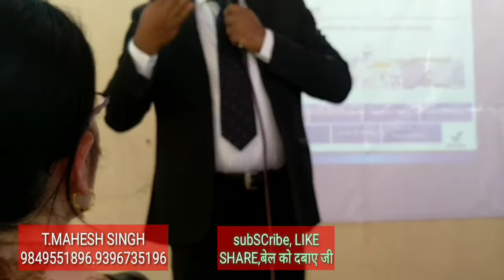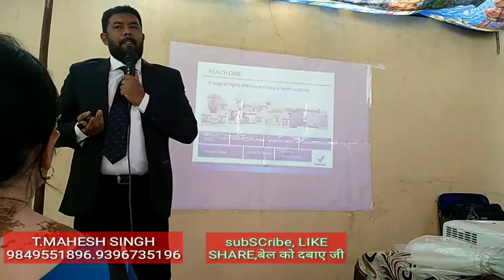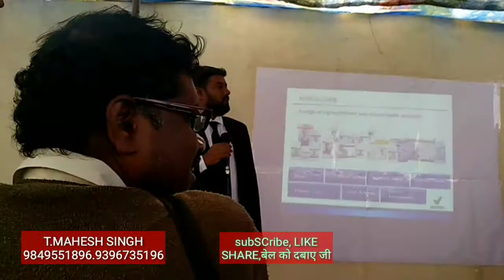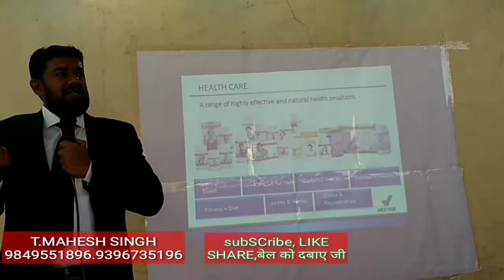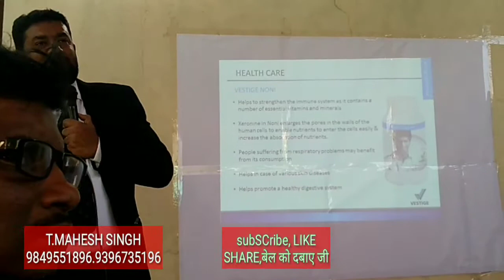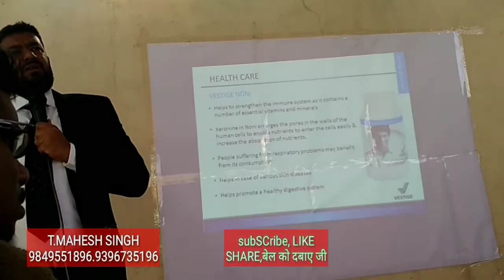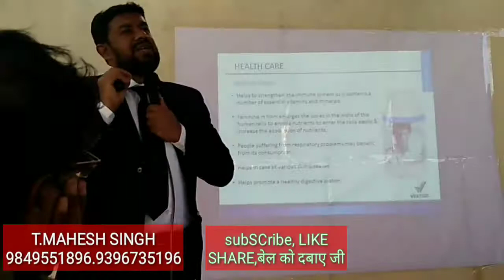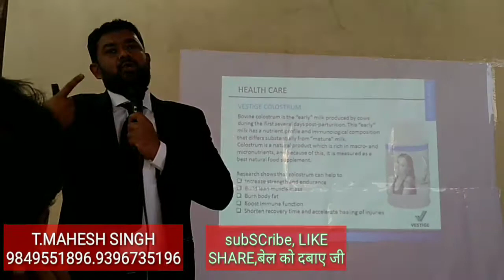AYURVEDA IS THE NATURAL WAY TO WELLNESS,T.MAHESH SINGH:-9849551896,9396735196.